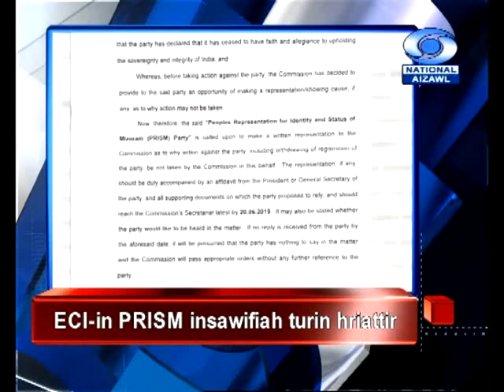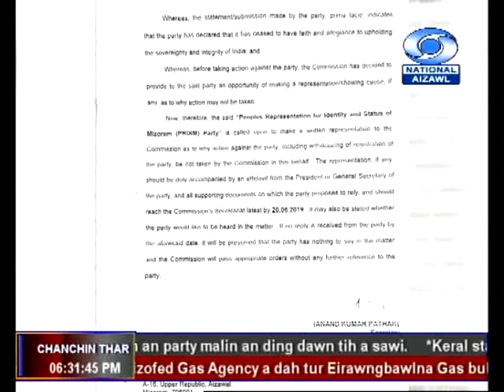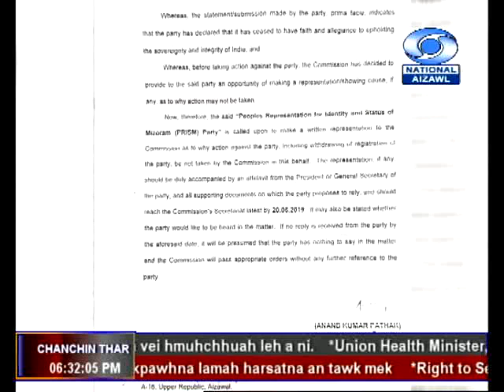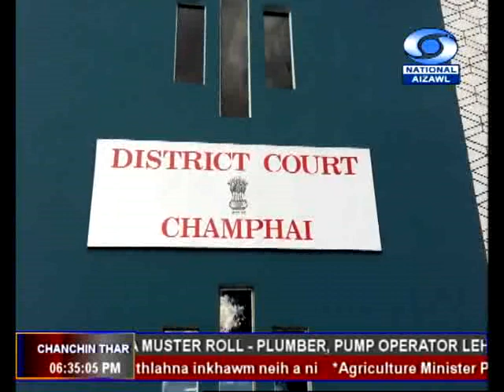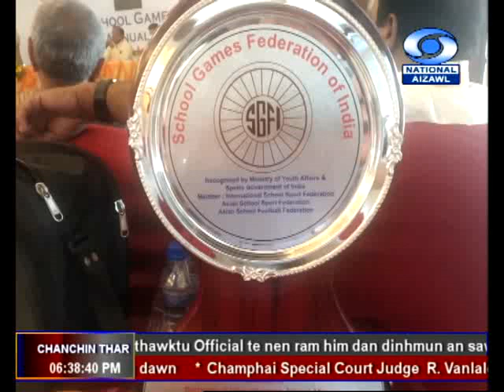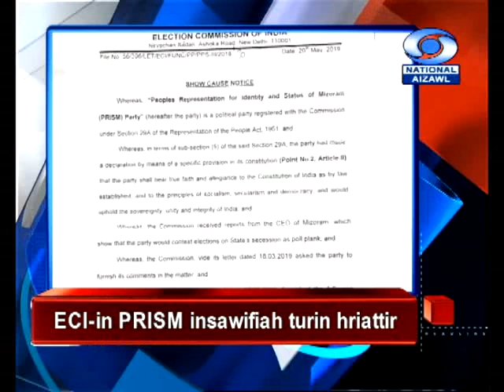DDK Aizawl 4th June, 2019 06:30pm NEWS